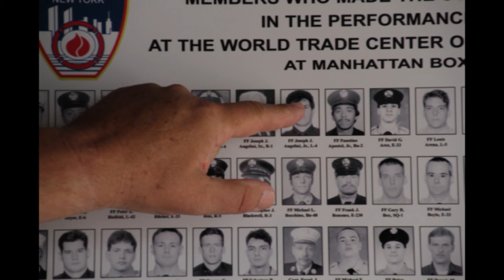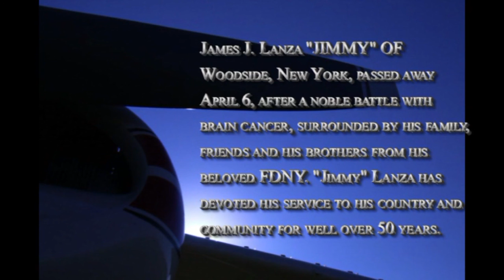jimmy lanza funeral tribute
This is the tribute that I put together for Jimmy to be played at the Wakes that are preceding the funeral.  Jimmy Lanza was an awesome man and a real life modern day hero.  We carry his legacy to help people remember to NEVER FORGET 9/11 and the price that was paid on that day.